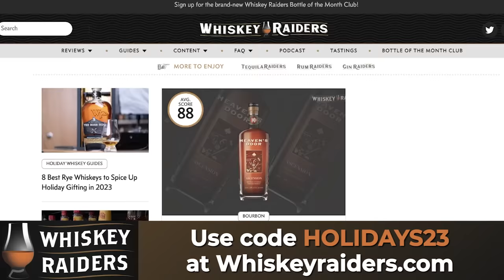Tupac Shakur Murder Suspect Duane ‘Keefe D’ Davis Wants to Be Released From Jail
The man accused of ordering the murder of rapper Tupac Shakur in 1996 is asking a judge to let him out of jail as he awaits trial. Attorneys for Duane "Keefe D" Davis say he's in poor health, knew he was going to be indicted and didn't run. The Law&Crime Network's Angenette Levy talks with Las Vegas criminal defense attorney Adrian Lobo about Davis' request and his attorneys' claims in this episode of Crime Fix.